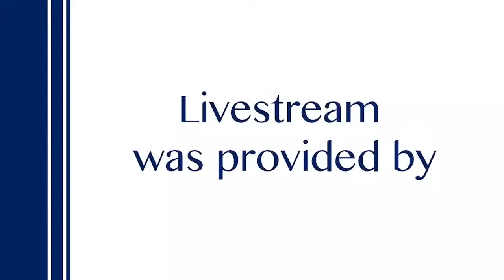Burial Service for Roy James Addison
Family Plot - Freetown Old Yard
1:00pm Sunday September 3, 2023